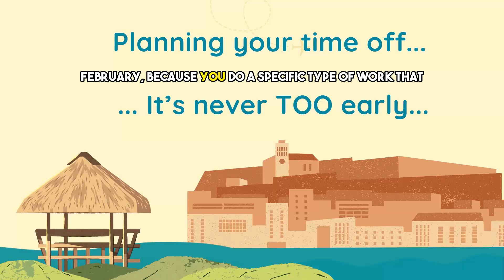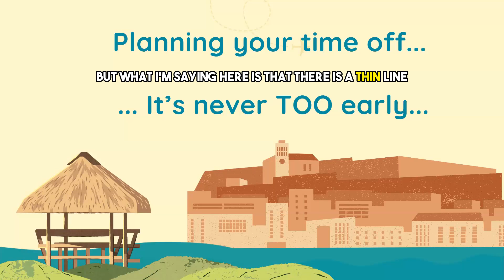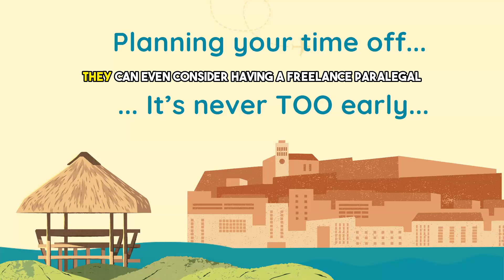Plan your PTO wisely and be flexible IF it works for you....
How flexible are you with your PTO dates especially when you've already put them in and they need you to change them later?

Plan your vacation wisely! Consider workload & be flexible. Advocate for yourself while respecting work. Make alternative arrangements if needed - sometimes your attorney may need to suck it up and handle the matter themselves, alternatively, someone else in the office can cover, or they can even consider hiring a freelancer to fill in while you are out.